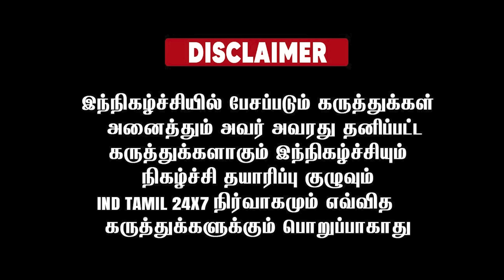அது அப்போங்கண்ணா! இது இப்போங்கண்ணா!